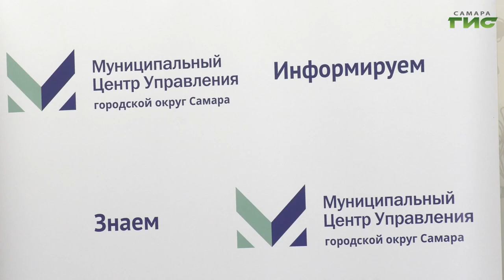В Самаре продолжают благоустраивать двор на Ново-Садовой в рамках нацпроекта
Новые площадки для подростков и тротуары с лавочками для жителей постарше, обновлённая дорога и парковочные места для автомобилистов. Во дворе домов №283 и 283А по Ново-Садовой проходит благоустройство по нацпроекту "Жильё и городская среда", а также в рамках дорожного муниципального контракта. Какие работы ещё предстоит сделать, расскажем в нашем сюжете.